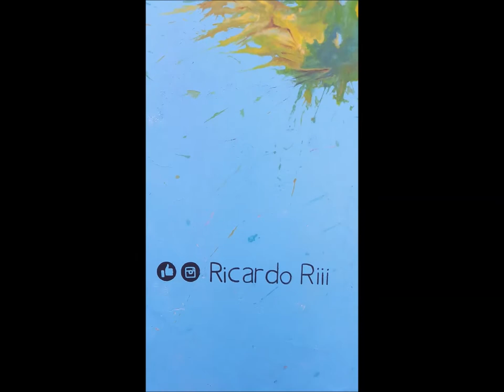MURAL TORTUGA ESTILO ACUARELA - Ricardo Riii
Mural realizado en la CDMX.

Parte de la serie Xplosión Animal.

Ricardo Riii